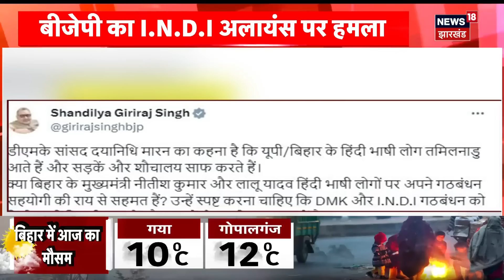Dayanidhi Maran :‘Bihar-UP के लोग तमिलनाडु में टॉयलेट साफ करते हैं’ | DMK | Latest News | Top News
DMK नेता ने एक बार फिर उत्तर भारतीयों को लेकर विवादित बयान दिया है. इस बार दयानिधि मारन ने यूपी-बिहार के लोगों के लिए अमर्यादित शब्दों का इस्तेमाल किया है.